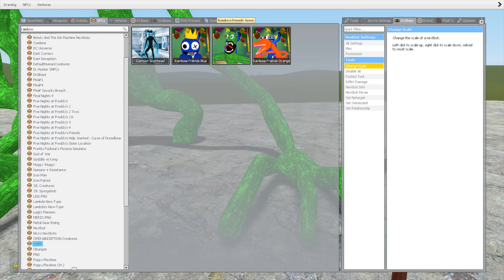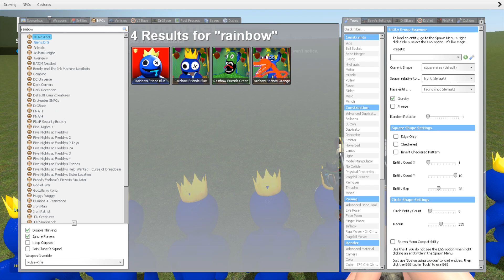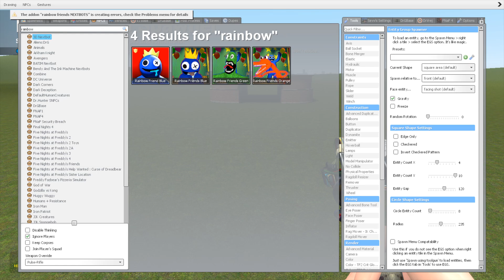RAINBOW FRIENDS VS. ALL 3D SANIC CLONE MEME (3D MEME) in Garry's Mod